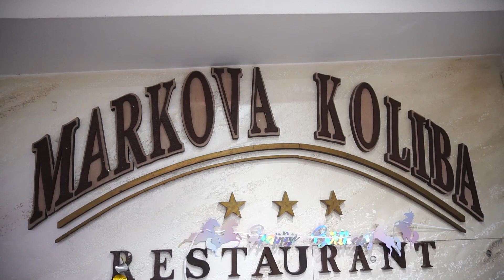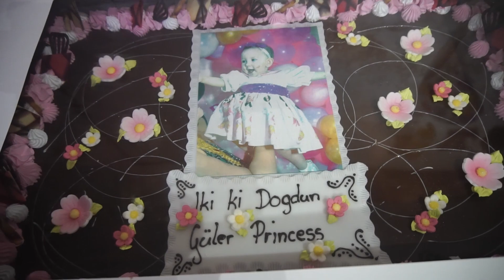Güler princess ilk yaş günü partisi wien